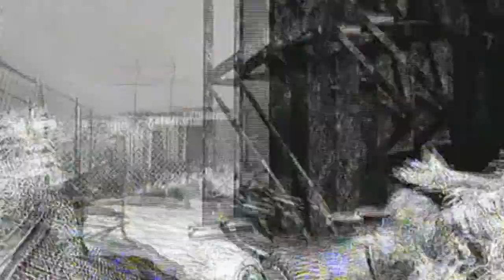Video Response to DivinityHD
Fuck You Buddy (Y)